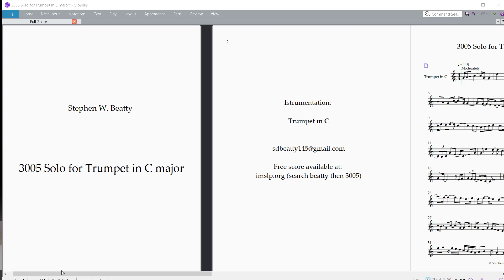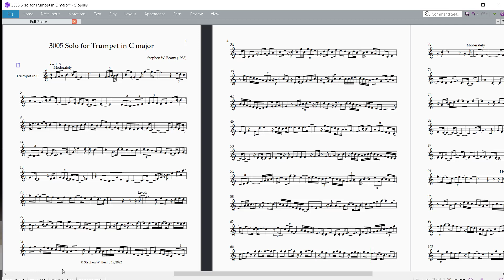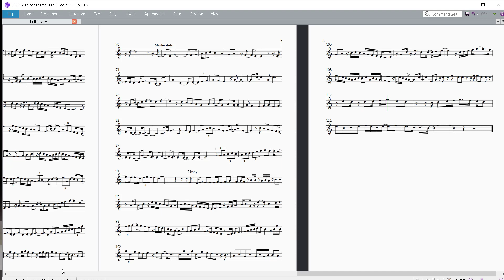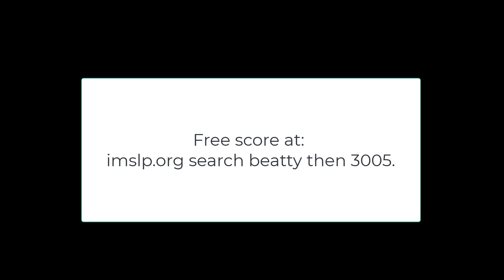3005 Solo for Trumpet in C major